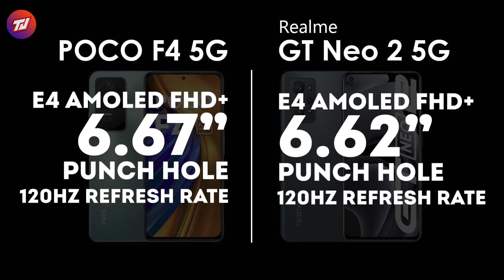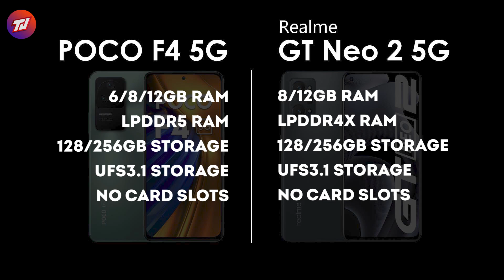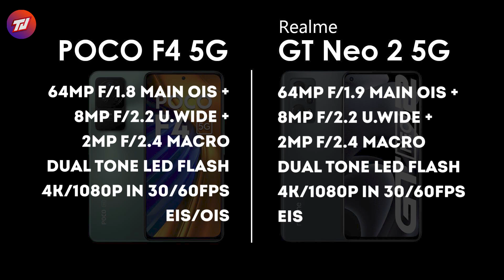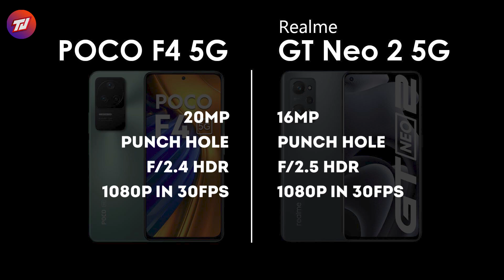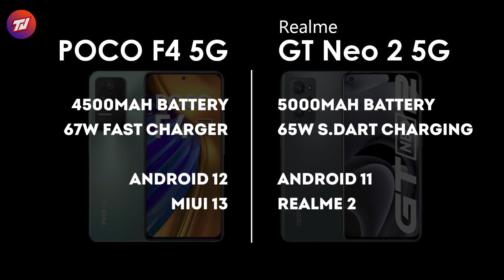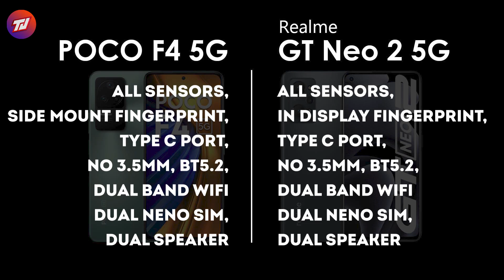POCO F4 Vs Realme GT Neo 2 Comparison | Snapdragon 870 | Which is Best Mid Flagship Under 35K ? 🔥🔥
POCOF45g Specification
6.67" FHD+ 120hz E4 AMOLED Punch Hole Display
Snapdragon 870 Octa Core
6/8/12GB LPDDR5 RAM
128/256GB UFS3.1 Storage
64MP OIS + 8MP + 2MP Rear Camera
20MP Punch Hole Selfie Camera
4500mAh Battery (67W Flash Charger)

6GB + 128GB : Rs.27,999/-
8GB + 128GB : Rs.29,999/-
12GB + 256GB : Rs.33,999/-

RealmeGTNeo2 Specification
6.62" FHD+ 120hz E4 AMOLED Punch Hole Display
8/12GB LPDDR4x RAM
128/256GB UFS3.1 Storage
64MP + 8MP + 2MP Rear Camera
16MP Punch Hole Selfie Camera
5000mAh Battery (65W Super Dart Charger)
Android 11 (Realme UI 2)

8GB + 128GB : Rs.31,999/-
12GB + 256GB : Rs.35,999/-